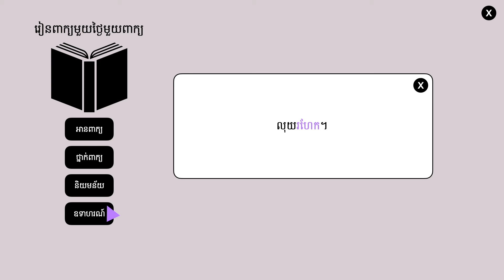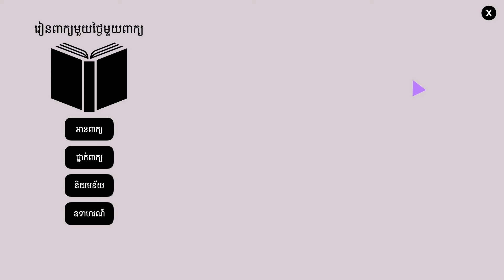រហែក | ពន្យល់ពាក្យរហែក ឧទាហរណ៍ប្រើពាក្យរហែក | រៀនពាក្យមួយថ្ងៃមួយពាក្យ | Khmer Word of the Day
⭐ រៀនពាក្យខ្មែរមួយថ្ងៃមួយពាក្យ:

រហែក  (កិរិយា)  ដាច រយះដូចគេហែក

ខ្ញុំសូមអរគុណដែលបានតាមដាននិងគាំទ្រការចែករំលែកមេរៀនភាសាខ្មែររបស់ខ្ញុំមករហូត។